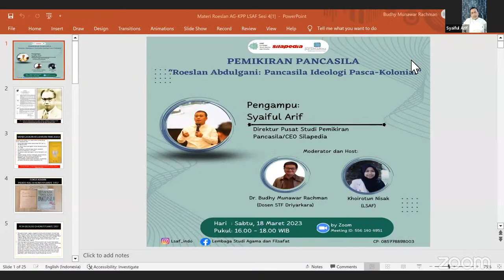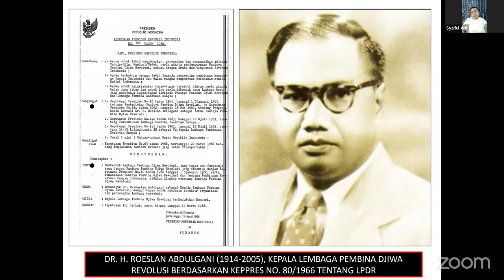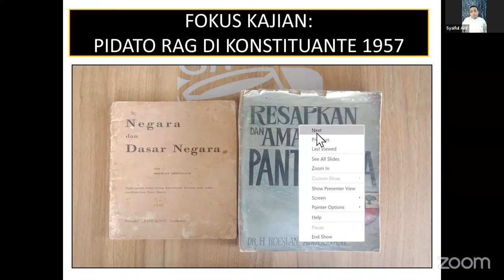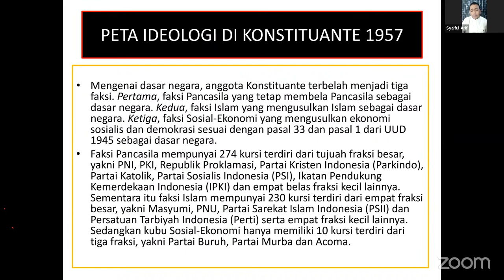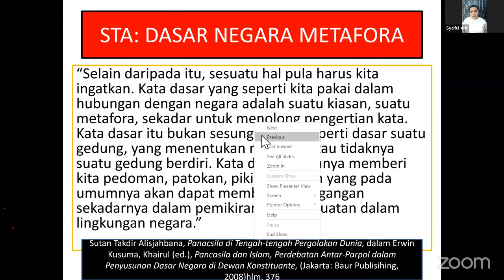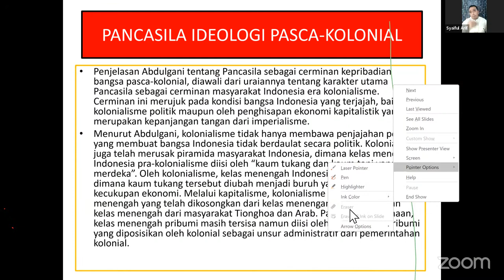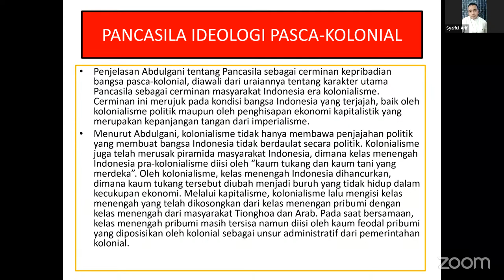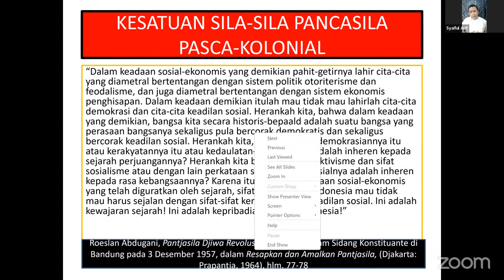Roeslan Abdulgani: Pancasila Ideologi Pasca-Kolonial